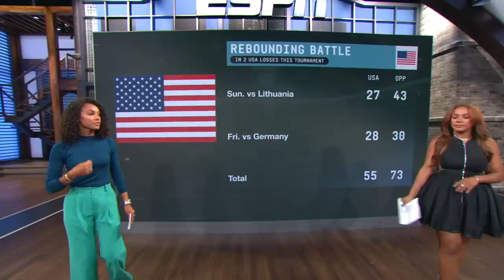Team USA just didn't have the size - Brian Windhorst on loss to Germany in FIBA World Cup Semifinals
Team USA just didn't have the size - Brian Windhorst on loss to Germany in FIBA World Cup Semifinals | NBA Today
Brian Windhorst weighs in on Team USA's loss to Germany in the 2023 FIBA World Cup Semifinals.